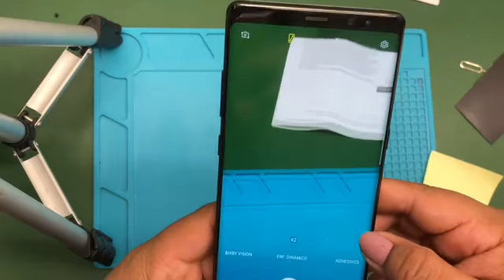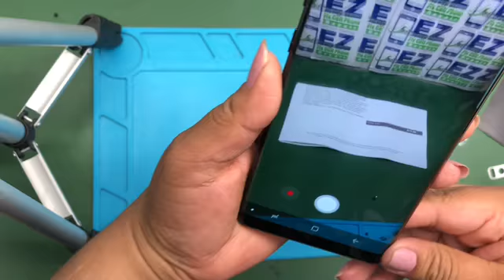Note 8 Cámara rota ✔️ 🙁